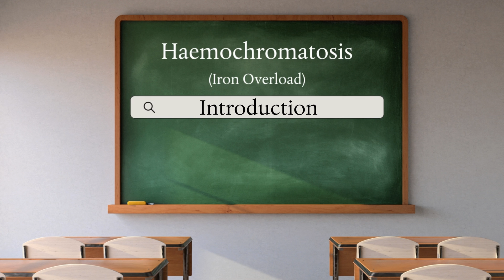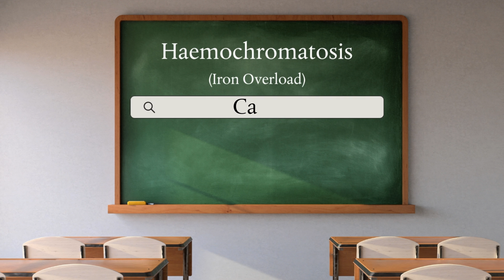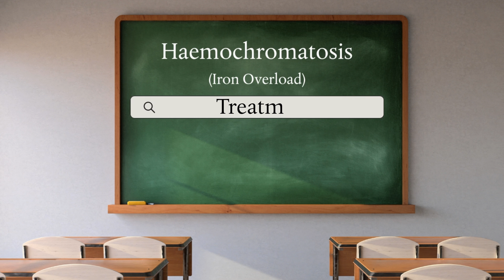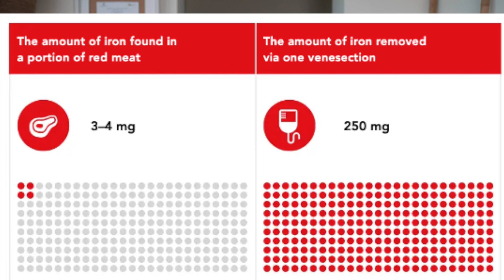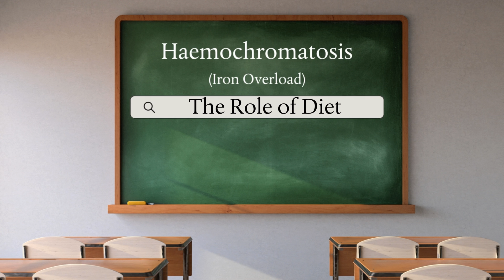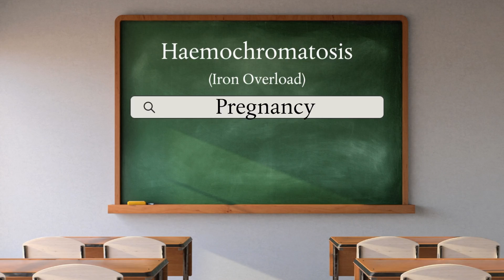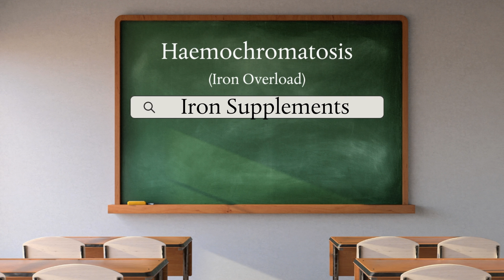Diet and Haemochromatosis | What to eat with iron overload - Explained by a DIETITIAN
Diet and Haemochromatosis - what foods to eat and avoid with iron overload.

- 🛒Shop My Favorite Supplement Brand Fullwell:(FullWell is formulated by Registered Dietitians)

The information discussed in this video can be read here on my

⏰TIMESTAMPS
00:00 Introduction
00:46 What is haemochromatosis
01:24 Signs & Symptoms of Haemochromatosis
01:46 Causes of Haemochromatosis
02:34 Treatment of Haemochromatosis
03:09 The role of diet in the treatment of harmochromatosis
04:45 Foods High in iron
05:05 Iron Absorption
05:22 Haem Iron and Non-haem iron
05:48 Iron Inhibitors
06:52 Iron Enhancers
07:41 Alcohol and haemochromatosis
08:28 Pregnancy and haemochromatosis
09:19 Iron Supplements - Haemochromatosis
09:49 Raw Shellfish and Haemochromatosis
10:28 Fortified Foods and Haemochromatosis
10:57 Tips for Venesection

This content is for educational and entertainment purposes only. Always speak to a healthcare provider about your unique health needs. Please use this video (as with all of my videos) as educational, not as unique recommendations.

If you are new here, I'm Maria, a Registered Dietitian in Ireland and Bermuda. I aim to educate people on evidence-based nutrition and inspire others to lead healthier, happier lives. I also provide virtual dietitian appointments and in-person dietitian services in Cork, Kerry, and Dublin seasonally.

Haemochromatosis is an inherited disorder that causes the body to absorb excess iron from the diet. It can lead to severe health problems when the excess iron accumulates in vital organs such as the liver, pancreas, joints, and heart.

SYMPTOMS typically start between ages 30-40 and include tiredness, weakness, headaches, joint pain, and sometimes weight loss. Some may have no symptoms for a long time.

Haemochromatosis is a genetic condition that affects how your body absorbs iron from the food you eat.

Hemochromatosis has no cure, but regular venesection or blood removal can reduce iron levels and the risk of damage.

Hemochromatosis can't be treated by diet alone. Blood removal or venesections are the primary treatment. However, some dietary changes can help:
1. The amount of iron in your food
2. How easy or difficult is it for your body to absorb that iron
3. Adding in foods that reduce iron absorption
4. Avoiding or limiting foods that increase iron absorption.

Iron is an essential nutrient, so you don't need to eliminate all iron-rich foods if you have haemochromatosis. However, it's best to limit your consumption of high-iron foods.

Iron in meat is easily absorbed, whereas iron in plant-based foods is tougher for the body to absorb. People with haemochromatosis should eat more foods with non-haem iron.

Inhibitors are foods that reduce iron absorption. They work by binding to or competing with iron. Common inhibitors are phytates (found in nuts, seeds, beans, lentils, and whole grains), polyphenols (found in tea and coffee), calcium-rich foods, dietary fibre and oxalates (in green leafy veggies, almonds, beetroot, berries, soy foods, and rhubarb).

Enhancers increase the amount of iron your body absorbs. It is best to avoid eating these foods or nutrients when you are eating foods high in iron. Enhancers include fructose (found mainly in fruit juices), alcohol, vitamin C and supplements.

Alcohol is a concern for those with hemochromatosis as it's an enhancer that increases iron absorption. It's worth noting that alcohol is a source of iron. Cider, in particular, is very high in iron.